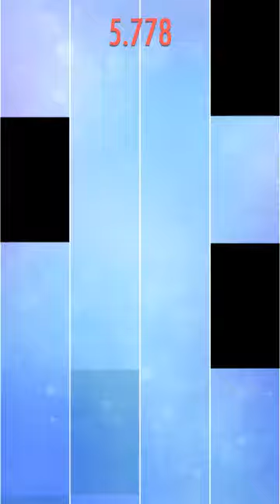Single Tile Challenge 10.591 tps